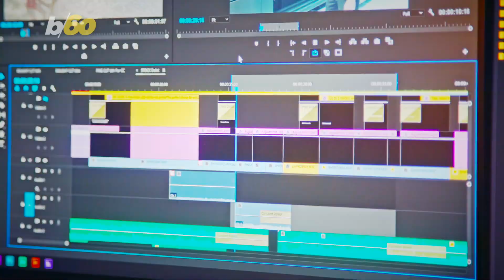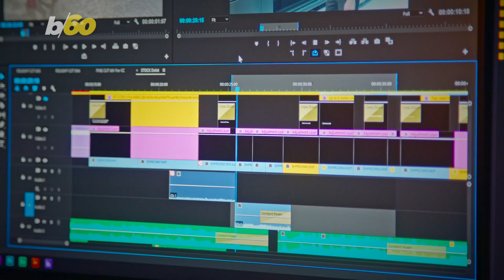Footage From Bear Grylls’ New Nature Series Shows Turtles Fighting One Another for Dominance!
In the wild it seems like it’s everyone for themselves and that includes turtles! Buzz60’s Mercer Morrison the story.